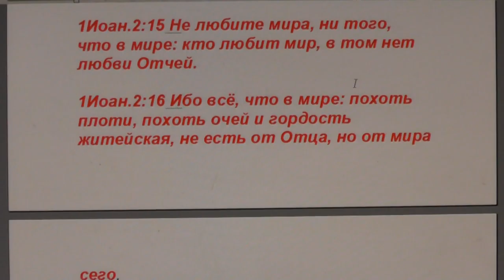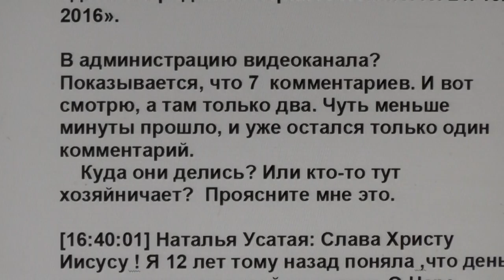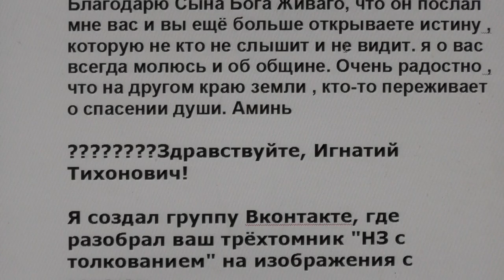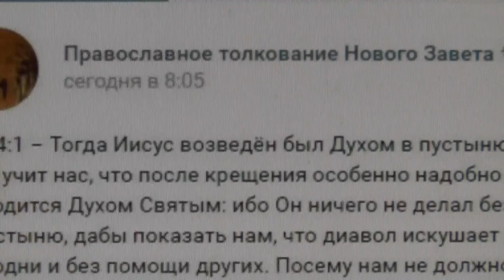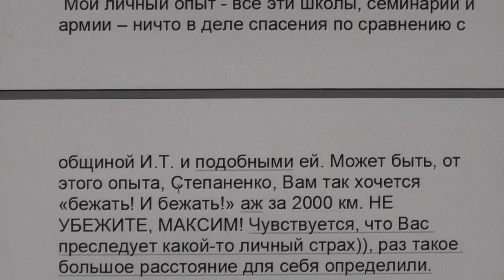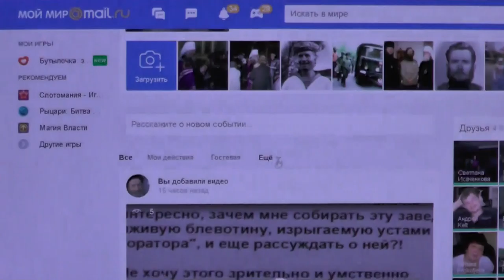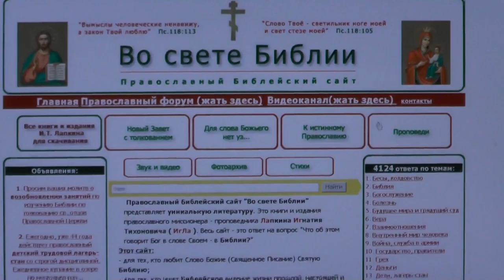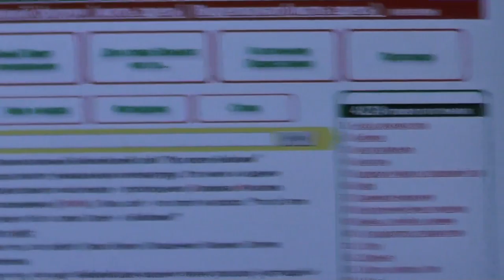№343. События дня. Иак. 4:4. кто хочет быть другом миру, тот... 19. 11. 2016